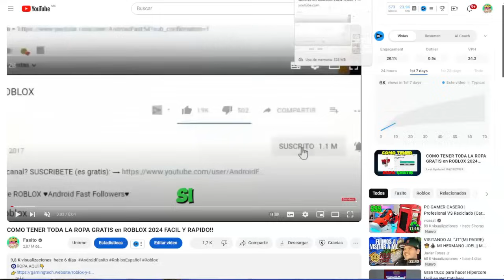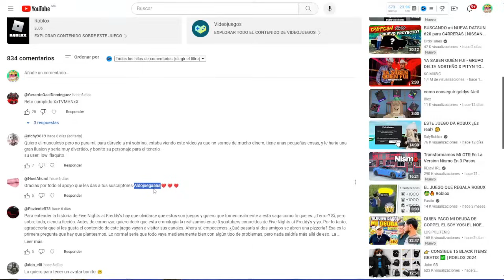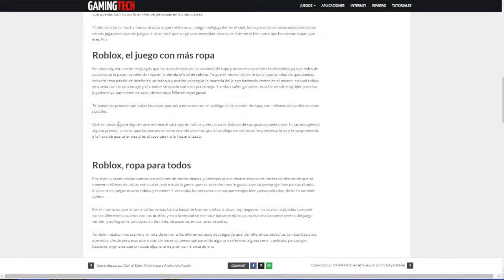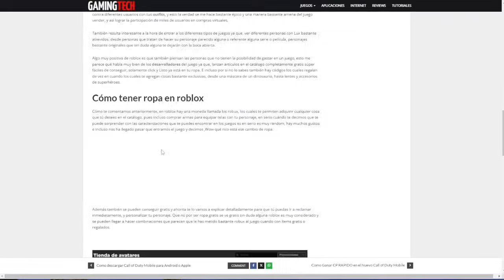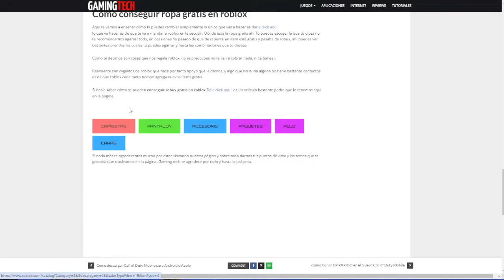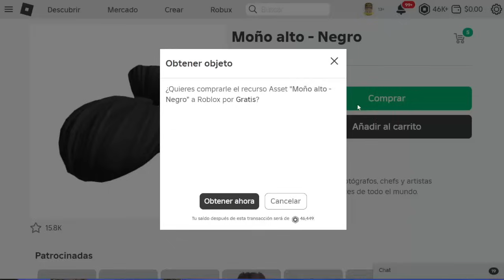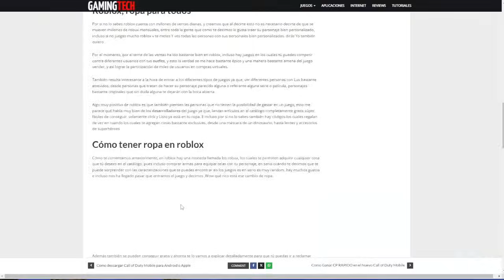¡5 NUEVOS PELOS GRATIS EN ROBLOX!